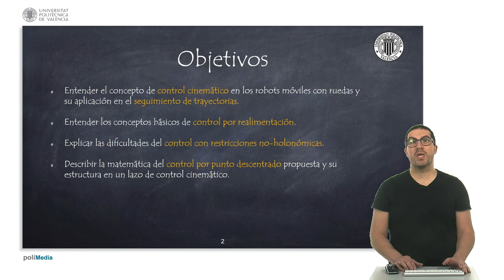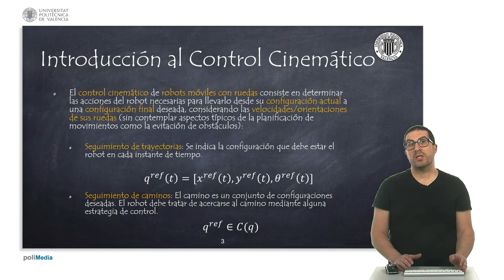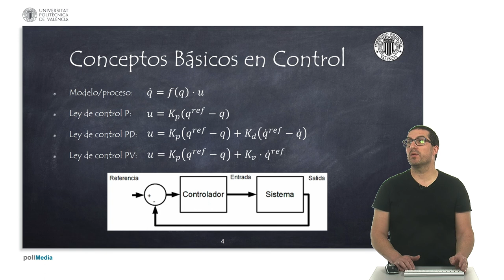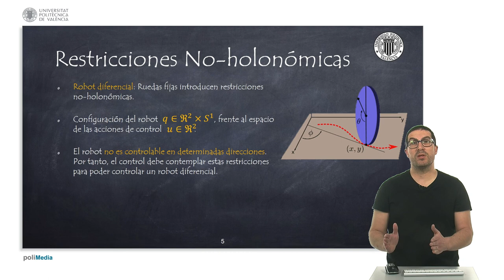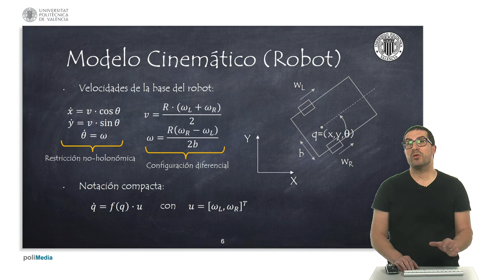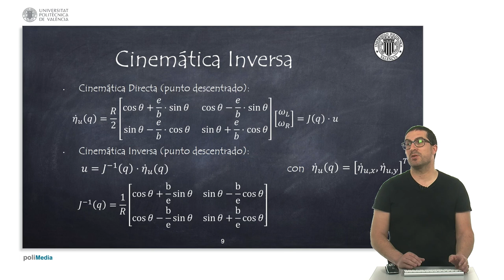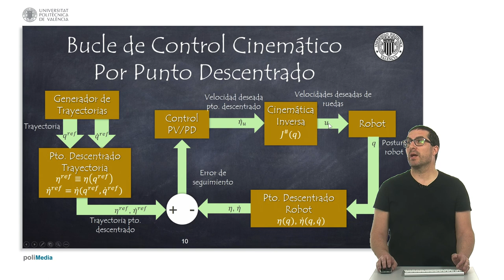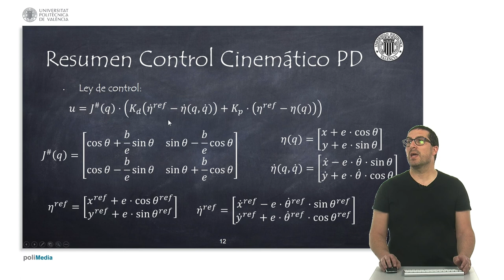Control Cinemático por Punto Descentrado de un Robot Móvil con Ruedas | Robótica Móvil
Este vídeo explica el control cinemático por punto descentrado de un robot móvil con ruedas. Si quieres contribuir al desarrollo de este tipo de contenidos:
Este vídeo forma parte de un conjunto de video tutoriales usados en asignaturas de robótica en la Universidad Politécnica de Valencia.  Alguno de estos vídeos se usan también en la lista de reproducción sobre el simulador CoppeliaSim (V-REP).